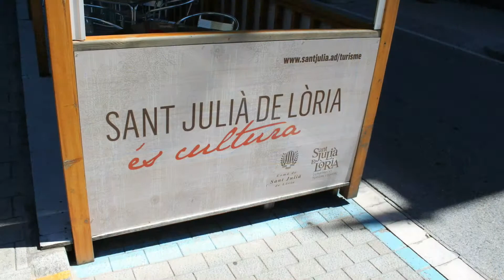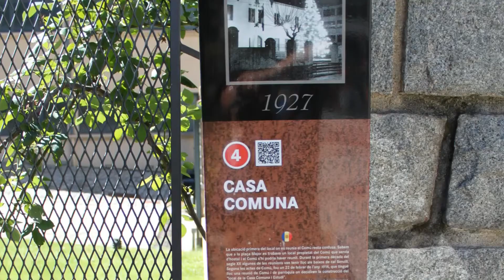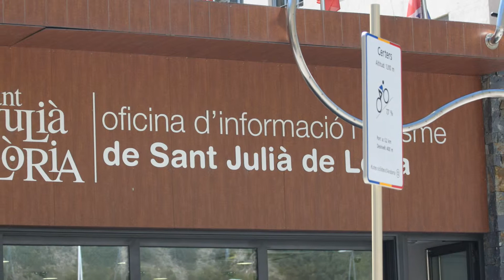Detalles de Sant Julià de Lòria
San Julián de Loria (oficialmente y en catalán: Sant Julià de Lòria) es la más meridional de las siete parroquias del Principado de Andorra. Se despliega en una altitud comprendida entre los 850 y 2.600 metros.